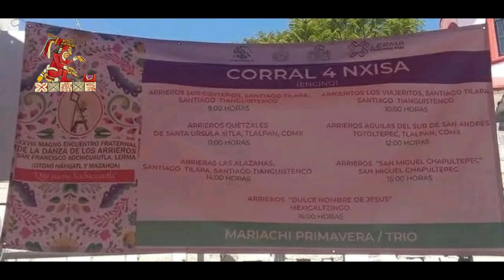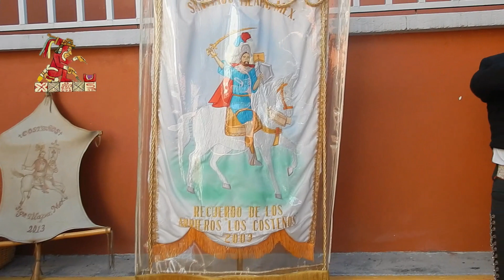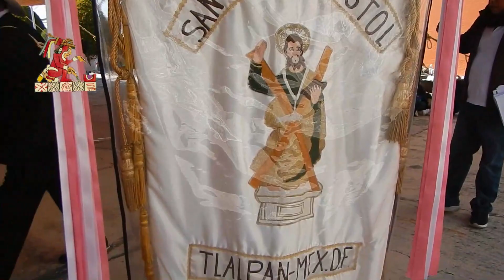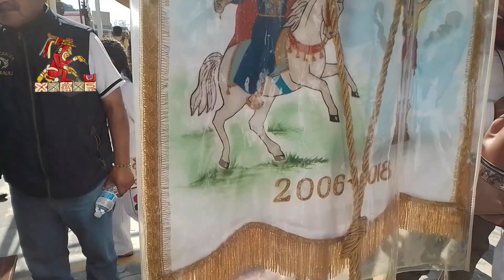Danza de arrieros (corral 4) en el 28 encuentro, Xochicuautla 2023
Corral 4. Mariachi Primavera-Trio
Los costeños, Santiago Tilapa, Santiago Tianguistenco
Los viajeritos, Santiago Tilapa, Santiago Tianguistenco
Quetzales, Santa Ursula Xitla, CDMX
Aquiles del sur de San Andrés Totoltepec, Tlalpan, CDMX
Las Alazanas, Santiago Tilapa, Santiago Tianguistenco
San Miguel Chapultepec, Chapultepec
Dulce nombre de Jesús, Mexicalzingo